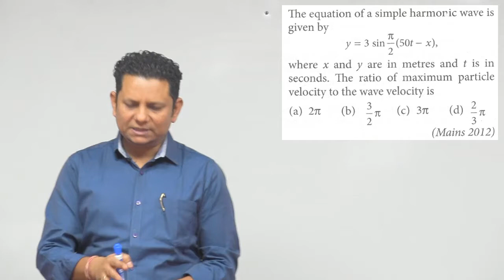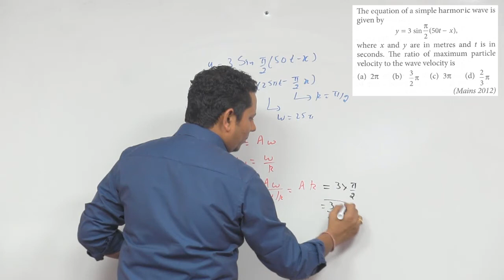The equation of a simple harmonic wave is given by, where x and y are in meters and t is in seconds.